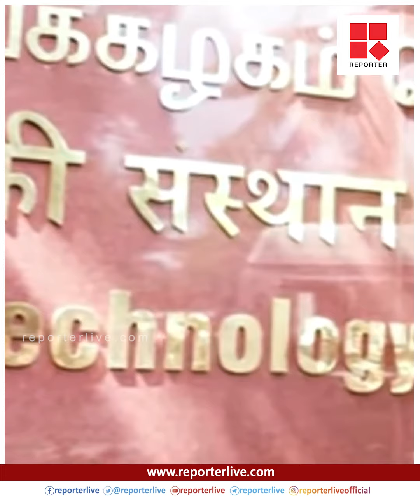എൻ്റെ പൊന്നുമോളൂടെ മരണത്തിൽ ഇനിയും നീതിയില്ല.. ഫാത്തിമാ ലത്തീഫിൻ്റെ പിതാവ്